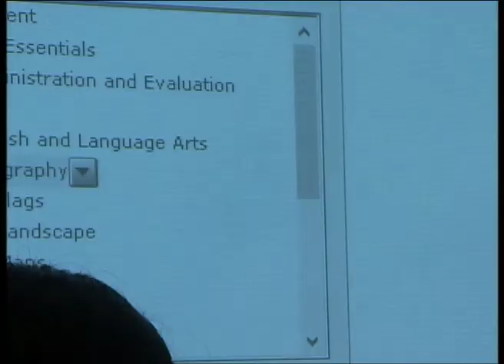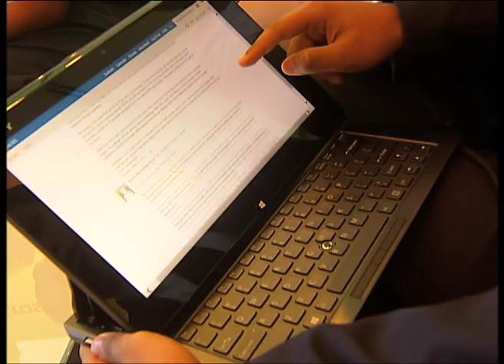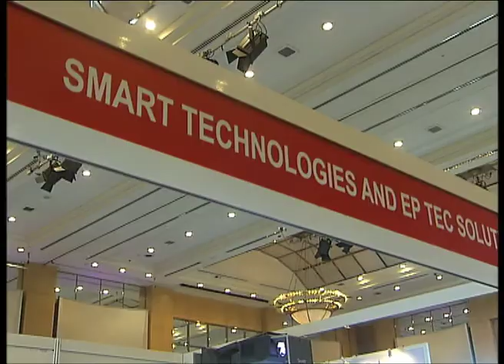MHI 3005 DIGITAL EDUCATION SHOW